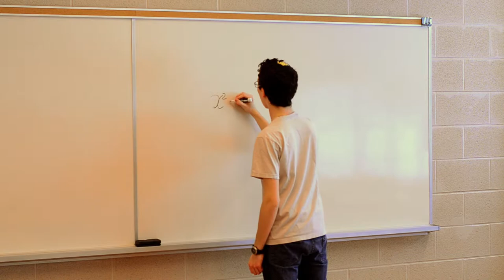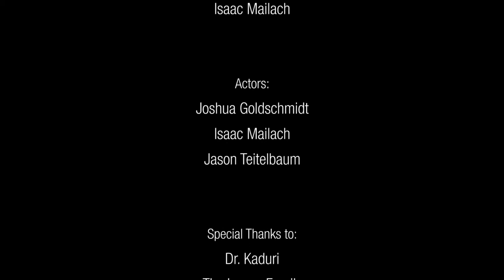Mining and the World